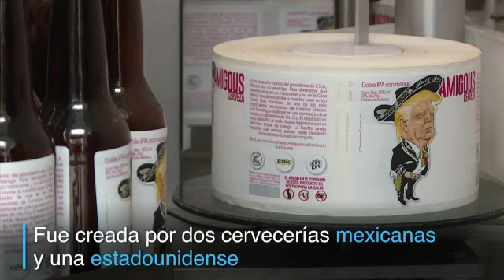Une blonde qui défie Trump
Amigous, le pari d’une bière mexicaine et américaine contre les préjugés